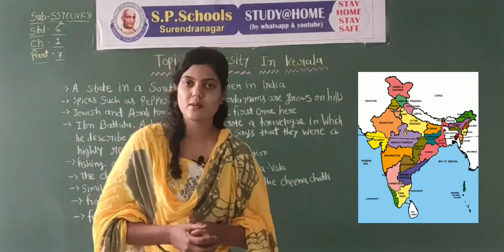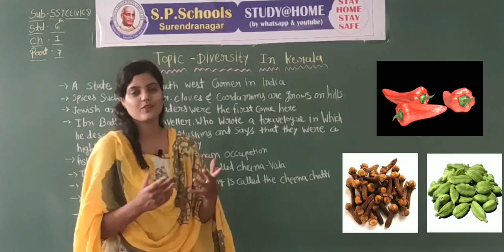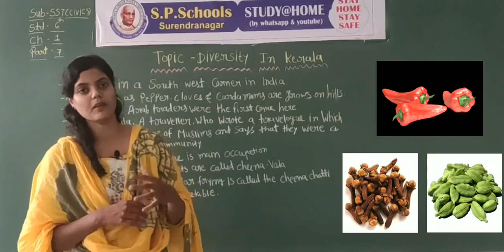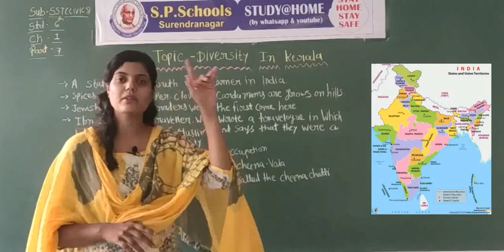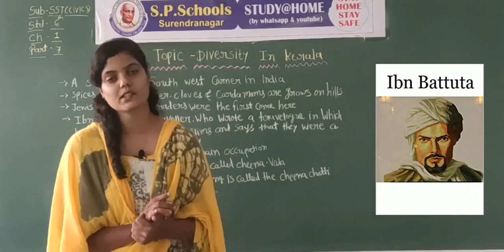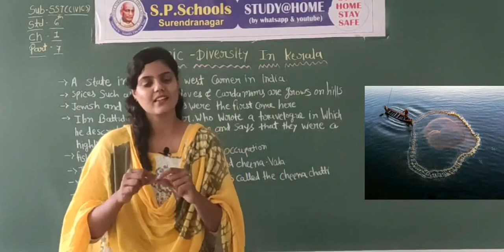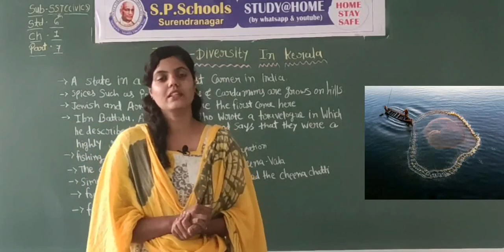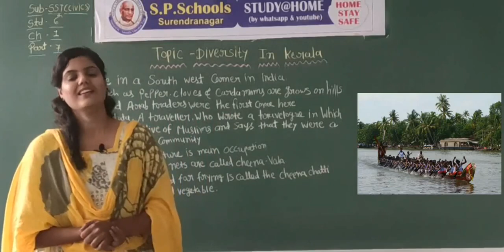STD 6 CBSE | SST(CIVICS) LEC 10 | S P SCHOOL SURENDRANAGAR